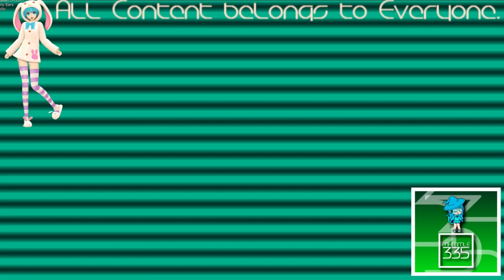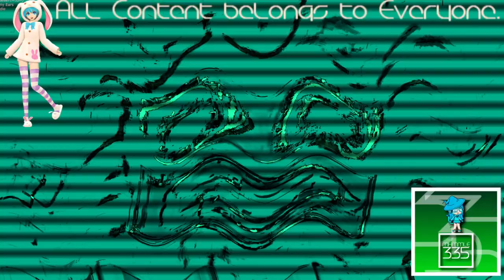(REQUESTED) KlaskyKlaskyKlaskyKlasky Effects in TCV1350 Floomer